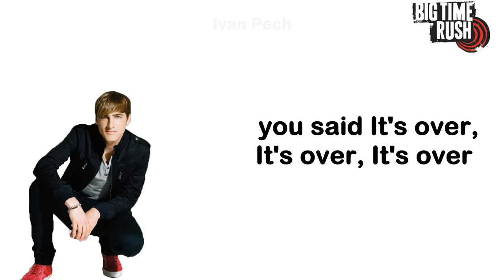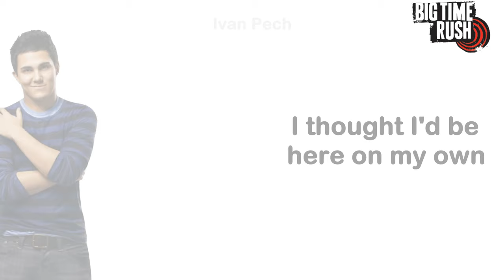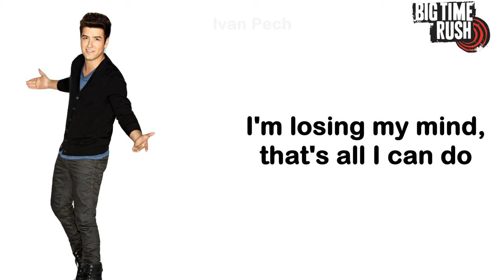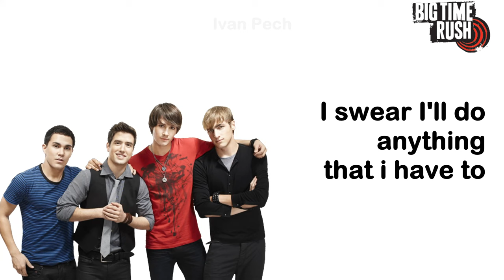Big Time Rush - Til I Forget About You (Lyrics Official)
Big Time Rush - 'Til I Forget About You
Track No.1
Artist: Big Time Rush
Album: B.T.R.
Writers: Wayne Anthony, Lucas Secon
Album Release Date: 10/11/2010

B.T.R (Deluxe Edition)
Tracklist:
13. Any Kind of Guy
14. This Is Our Someday
15. Boyfriend (ft Snoop Dogg)
16. Stuck
17. Shoot In The Dark